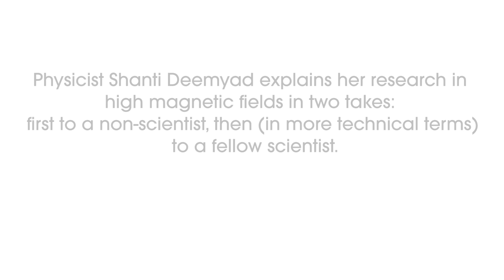Take 2 for Science: Shanti Deemyad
Physicist Shanti Deemyad explains her research in high magnetic fields in two takes: first to a non-scientist, then (in more technical terms) to a fellow scientist.